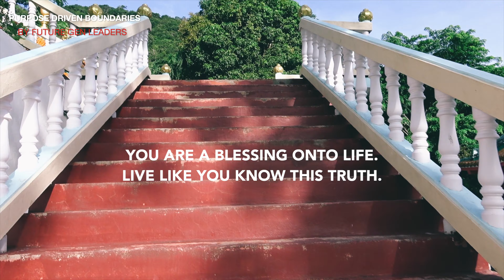Guan Yin - The Meaning and Benefits of Om Mani Padme Hum Chanted 108 Times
What is Om Mani Padme Hum?

The six syllable mantra, Om Mani Padme Hum, is one of the most famous and popular mantras in the world. It is also one of the most ancient, with origins that date back more than two thousand years. So what does it mean, and why is it so popular?

The meaning of Om Mani Padme Hum is said to be contained in the six syllables themselves. "Om" represents the beginning of everything, "Mani" is the jewel, "Padme" is the lotus, and "Hum" represents the union of wisdom and compassion. The mantra is therefore a prayer for the enlightenment of all beings.

The mantra is said to be incredibly powerful, and is thought to have the ability to purify the mind and heart of anyone who recites it. It is also said to be a powerful protector, providing safety and security to those who recite it.

The popularity of the Om Mani Padme Hum mantra is due to its simplicity and its ability to encapsulate the entire path to enlightenment in just six syllables. It is a mantra that can be recited by anyone, regardless of their spiritual background or experience. For this reason, it is one of the most widely practiced mantras in the world.

What are the benefits of Om Mani Padme Hum?

The benefits of Om Mani Padme Hum are vast and universal. The mantra is said to contain the essence of the Buddha’s teachings, and chanting it is said to bring peace and happiness to all who recite it. The mantra is also said to purify negative karma and promote good health, long life, and spiritual awakening.

How do I say Om Mani Padme Hum?

There are many ways to say Om Mani Padme Hum, the most popular of which is "Om Mani Padme Hum, six times". There are also variations such as "Om Mani Padme Hung" and "Om Mani Peme Hum".

How do I chant Om Mani Padme Hum?

There are many ways to chant Om Mani Padme Hum, but the most common way is to recite it 108 times. You can say it any time of the day, but it is most commonly chanted in the morning or evening. Some people chant it while walking, and others recite it as part of their meditation practice.

What is the meaning of Om Mani Padme Hum?

There are many interpretations of the meaning of the mantra Om Mani Padme Hum, but at its core, it is believed to represent the path to enlightenment. The first word, Om, is said to represent the universe, while the second, Mani, refers to the jewel at the heart of the lotus. The third word, Padme, means lotus, and the last word, Hum, represents the mantra itself. In essence, the mantra is a reminder to focus on the jewel within and to follow the path to enlightenment.

Thokoza, Thokoza, Thokoza.
Be Happy. Be Happy. Be Happy.